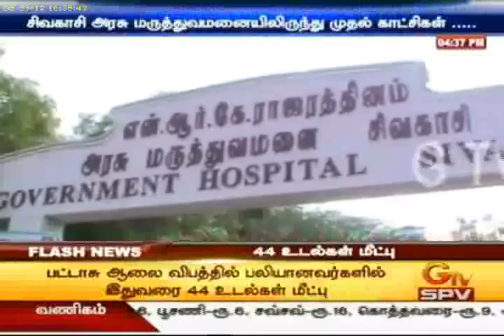Sivakasi Clip 6